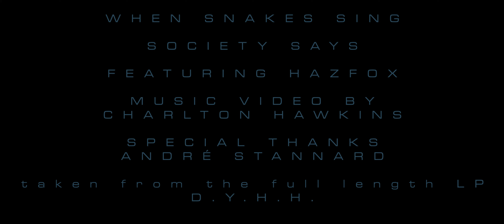When Snakes Sing - Society Says ft. Haz Fox (Official Video)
Artist: When Snakes Sing
Song: Society Says ft. Haz Fox
Album: D.Y.H.H.

Video by Charlton Hawkins